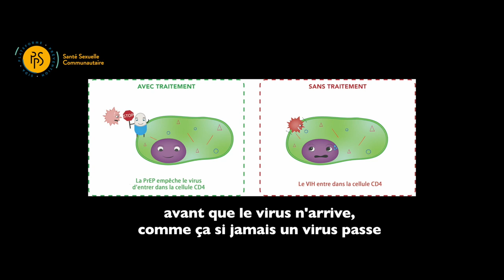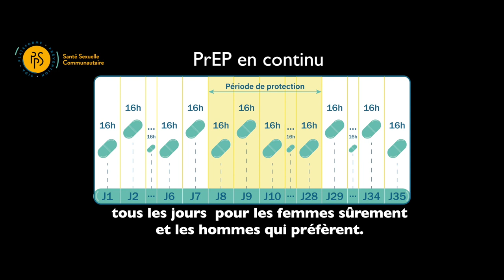La PrEP, on en parle ! - Explications par la Docteur Agnès Libois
La docteur Agnès Libois du Centre de Référence VIH de l'hôpital Saint-Pierre nous dit tout ce qu'il y a à savoir sur la PrEP !